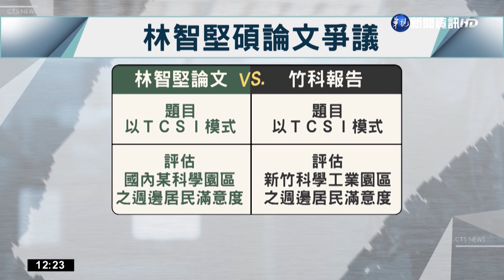藍控論文抄襲竹科標案 林智堅:禁得起考驗｜華視新聞 20220705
新竹市長林智堅才剛被民進黨徵召參選桃園市長，想不到卻爆出碩士論文疑似抄襲的爭議，國民黨台北市議員王鴻薇舉行記者會，指控林智堅的碩士論文與竹科委外標案研究報告，內容極度雷同，不僅題目、研究方法、文獻及圖表等幾乎一模一樣，為選情投下變數，而林智堅得知此事，表示自己禁得起考驗。